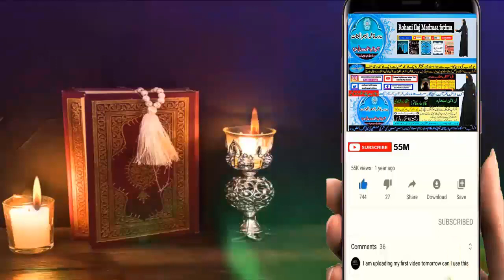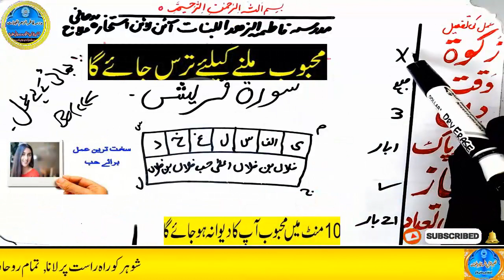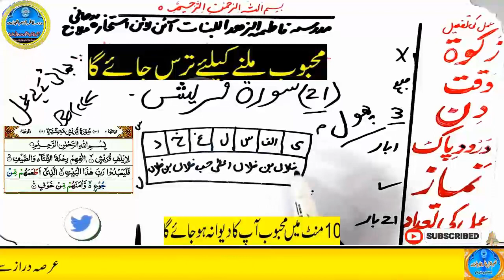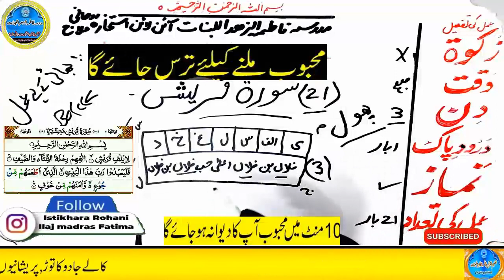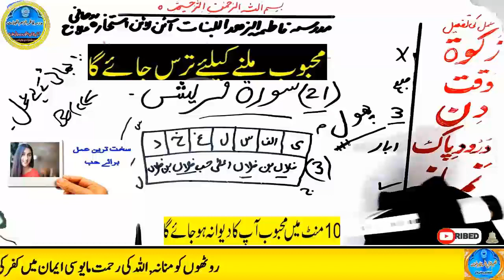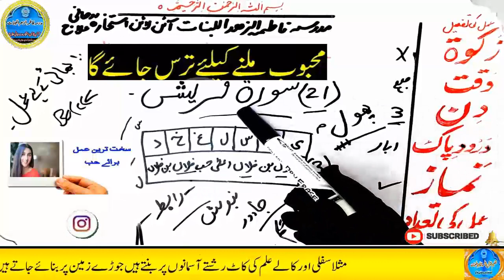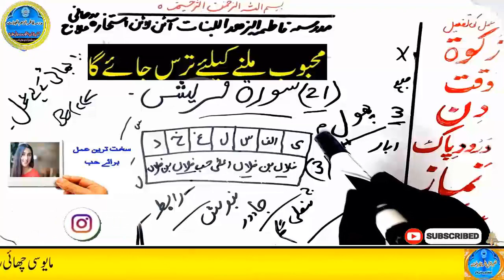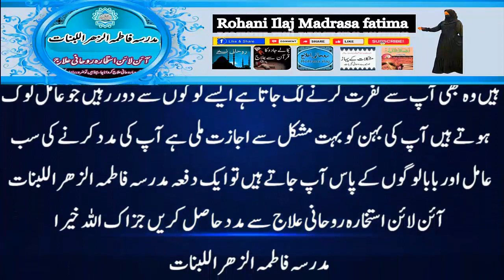mohabbat ka wazifa, wazifa for love, love marriage, mohabbat ka wazifa aag jesa, mohabbat ka taweez